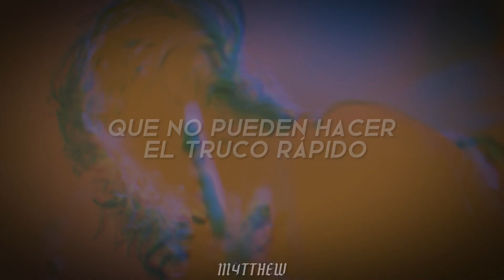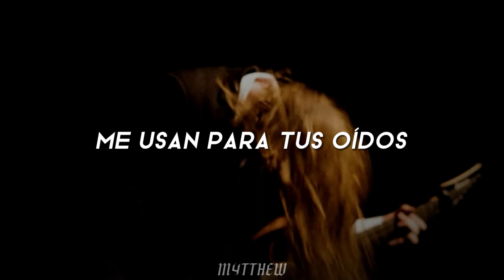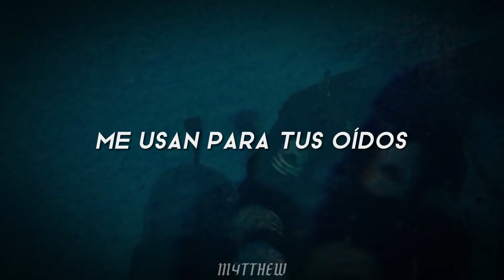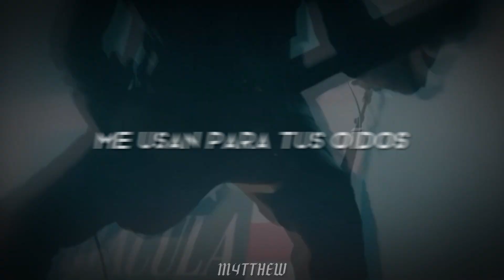My Confession - Kim Dracula // (VIDEO OFICIAL · Sub Español)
My Confession - Kim Dracula

Cancion: My Confession

Artista: Kim Dracula

Álbum: A Gradual Decline In Morale

Año: 2023

Todos los derechos a  @kimdracula